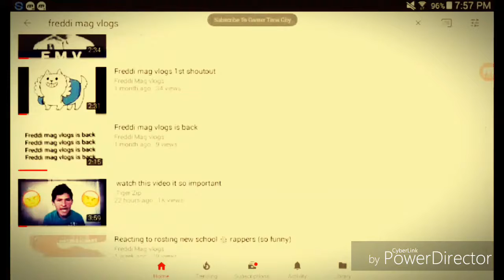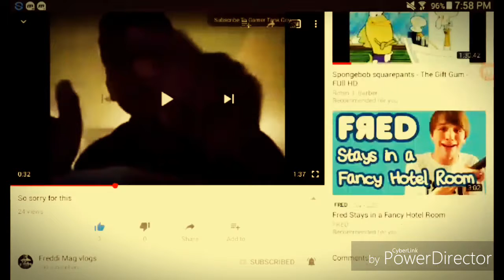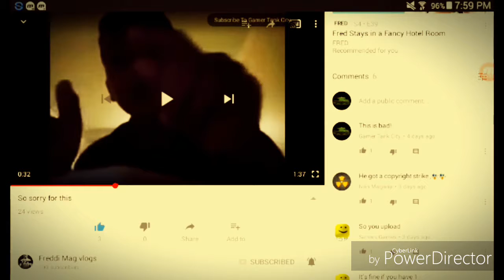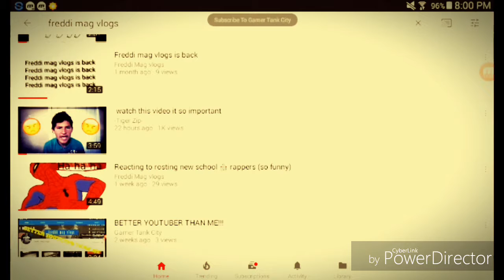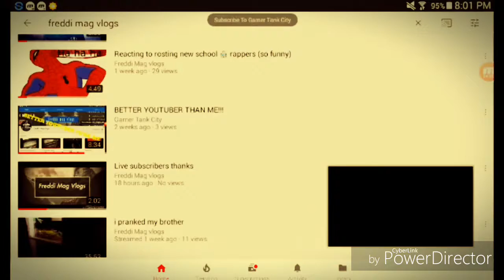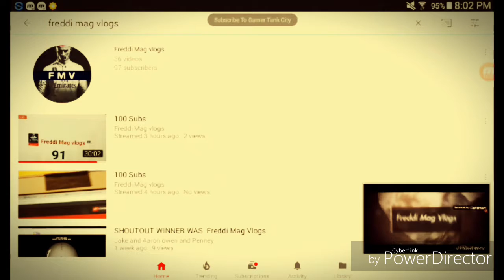For Freddi Mag Vlogs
Hello you guys today this channel called freddi mag vlogs I'm his biggest fan and he got a copyright strike i don't know why but I feel bad for him because if he keeps getting copyrighted his channel will be deleted so help me support him to be a big youtuber :) So i hope you like and share this video with your friends and subscribe to my channel and don't forget to put on notifications and i hope you have a good day bye.